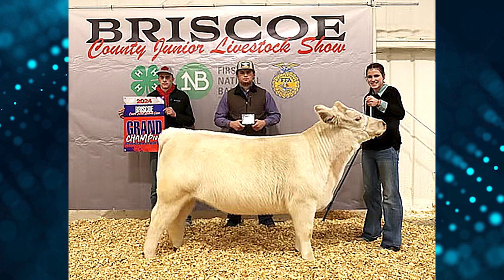Class 1A: Trinity Schlueter, Junior, Basketball, Valley High School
The Valley Patriots girls’ basketball team led by Junior Trinity Schlueter achieved many goals this year including 400 wins for Coach Bowles and finished runner up for the 1A State Championship losing to Newcastle.  Schlueter was the spark all season for the Patriots as she led the team offensively and defensively.  She averaged 16 points, 7.5 rebounds, 3.4 steals and 2.3 blocks per game.  According to her coach, she is a hard worker on and off the court as she is at the top of her class academically. That’s why she is February’s Class 1A Greater Texas Ford Dealers – Female Athlete of the Month.

Hear our exclusive interview with Trinity and @ricrenner